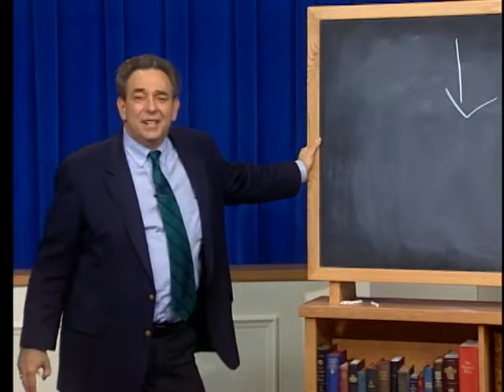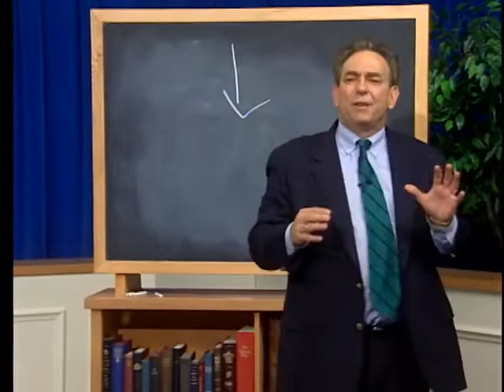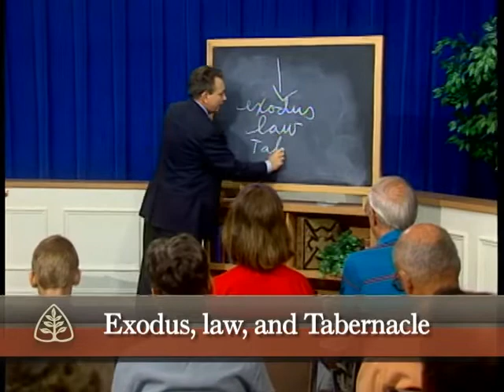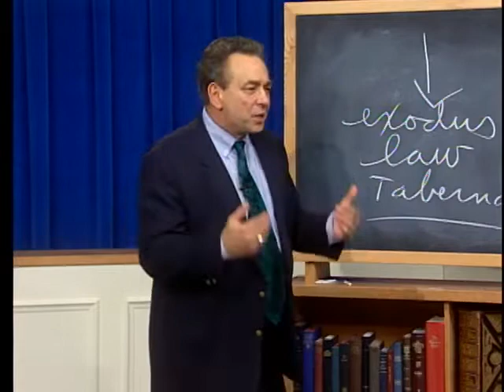06 Dust to Glory / Moses and the Exodus / RC Sproul / 06 22 2022